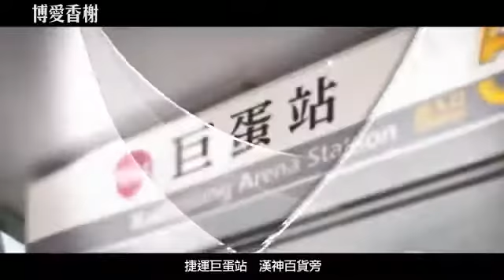興富發建設 博愛香榭